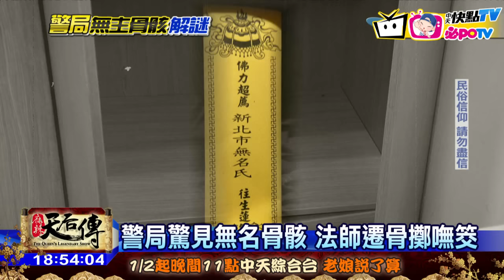20170113中天新聞 警局驚見無名骨骸 法師遷骨擲嘸筊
新北市警察局驚見無名骨骸，詭異的是警方找來法師做遷骨儀式，但怎麼請也請不走，直到副局長出面擲筊，才終於讓亡靈答應離開，一般來說骨骸若搬進住處，會對屋內的人造成不良影響，不過命理老師說，警察單位有浩然正氣，可以壓得住骨骸陰寒之氣，才因此沒有發生怪異現象。